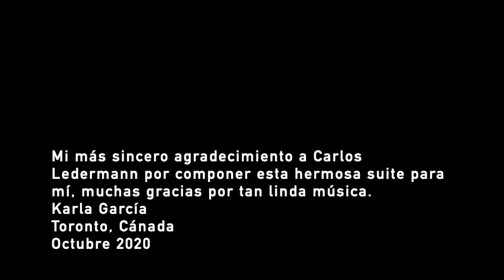IV Plenitud - Suite Emocional (Carlos Ledermann)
Plenitud es el cuarto y último movimiento de "La Suite Emocional" que fue compuesta para mí por el destacado guitarrista flamenco y compositor chileno Carlos Ledermann.

También enseño guitarra especialmente a personas dedicadas y apasionadas por este maravilloso instrumento 😊❤️

➢SKYPE clases disponibles.

This is the 4th and last movement of the Suite Emocional that was composed for me, a chilean guitarist, by the acclaimed chilean flamenco guitar player  and composer Carlos Ledermann.

And I also love to teach, especially the dedicated and passionate students of guitar.

➢SKYPE lessons available.